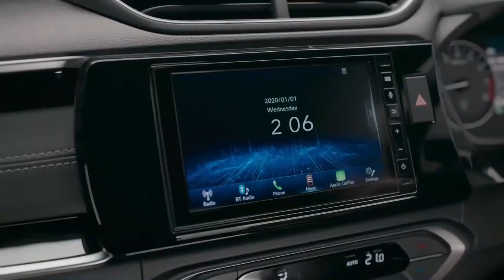Top 7 Best Car Under 7 Lakhs To Buy This Diwali 2022 | best car under 5 lakhs | car under 10 lakhs